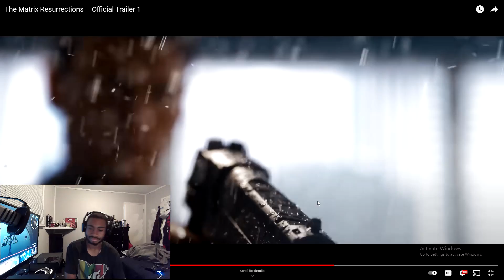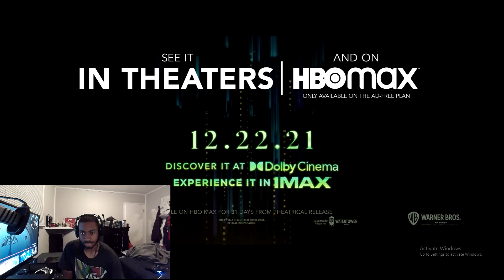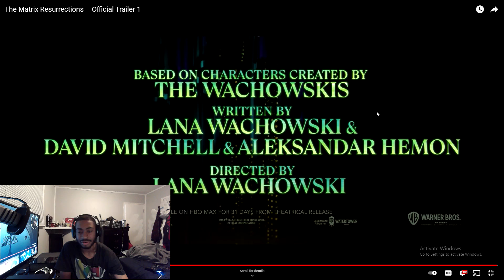The Matrix Resurrections – Official Trailer 1 reaction